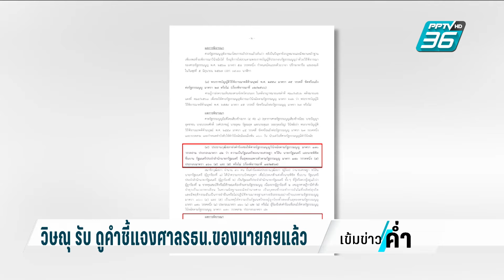นายกฯ เผย เซ็นคำชี้แจงศาลรธน.แล้ว คาดส่งวันนี้ | เข้มข่าวค่ำ | 7 มิ.ย. 67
นายเศรษฐา ทวีสิน นายกรัฐมนตรี ทำคำชี้แจงต่อ “ศาลรัฐธรรมนูญ” ปมแต่งตั้ง นายพิชิต ชื่นบาน เป็นรัฐมนตรี เสร็จแล้วและลงลายมือชื่อแล้ว  พร้อมเปิดเผย นายวิษณุ เครืองาม ที่ปรึกษาของนายกฯ ตรวจสอบเรียบร้อย คาดส่งให้ศาลได้วันนี้